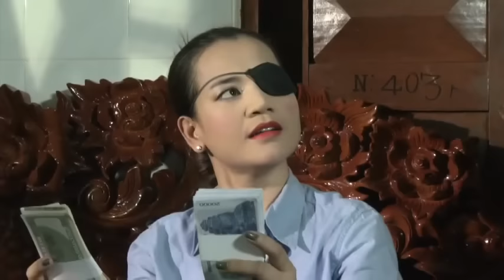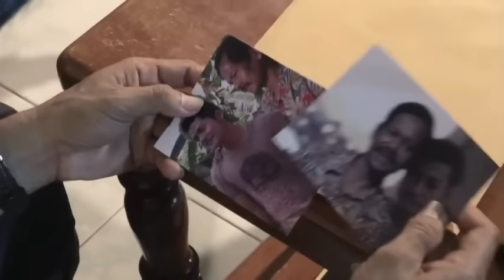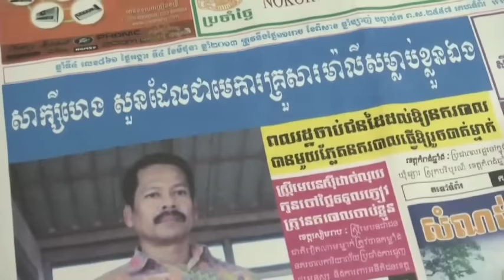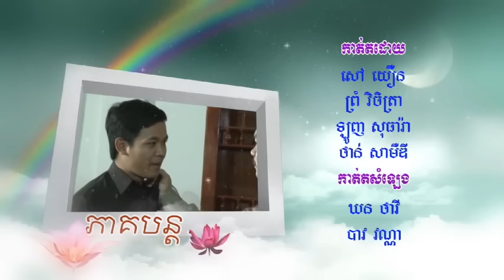The Promise Part 64 - new Khmer TV movie (no subtitles)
64th episode of a 198-part TV movie series shot by KMF in and around Phnom Penh in 2013. (Next episode uploaded when this one gains around 5,000 hits.)